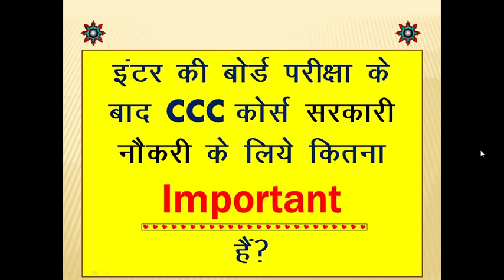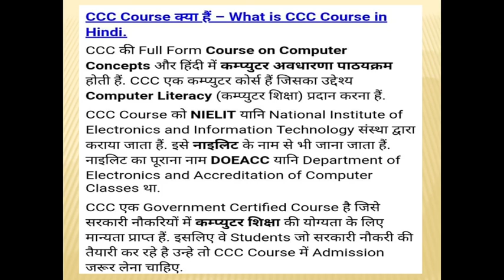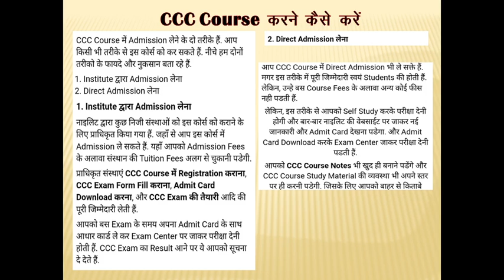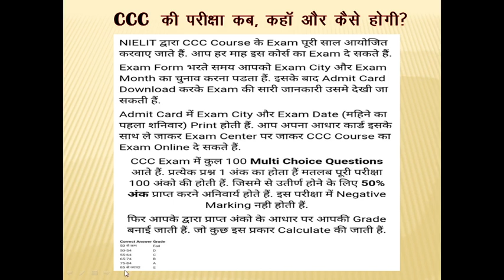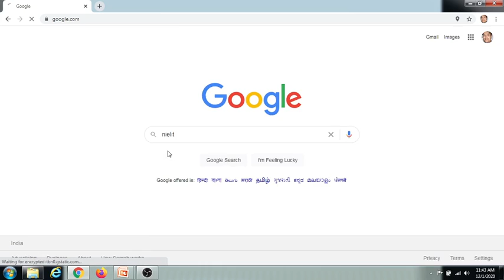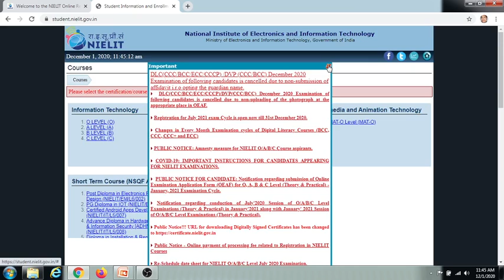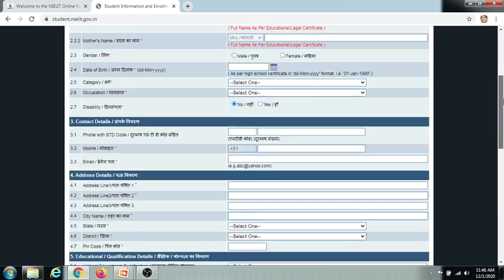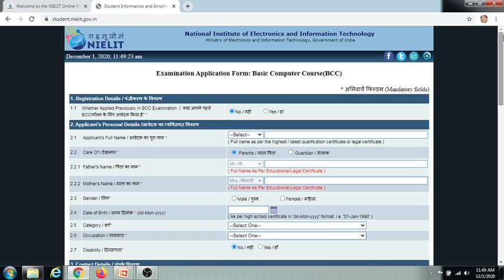What is CCC Course?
If you have any doubt please write comment.